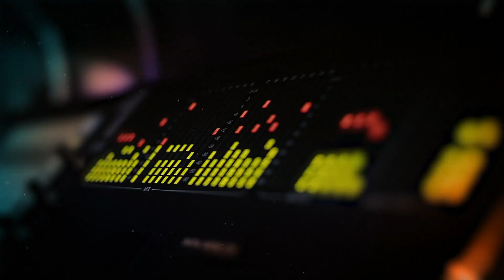Guerra de Ídolos | Telemundo Novelas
Video oficial de Telemundo Guerra de Ídolos.  Estos son los primeros 30 minutos de la serie. y disfruta dos capítulos completos antes del estreno.

Guerra de Idolos
La amenaza de muerte de un ídolo de la Música Regional Mexicana es el detonante de esta historia de traición, rivalidad, amor y la búsqueda de fama a cualquier costo, en el mundo de quienes manejan y controlan la industria de la música latina en todos los Estados Unidos.